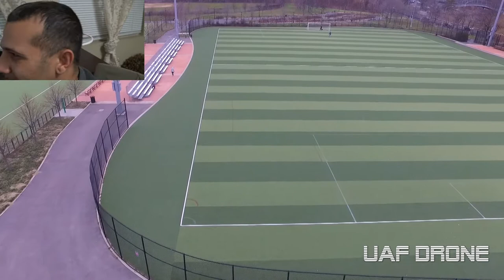Commentary DJI Phantom 3 Drone Flight At Calvert Vaux Park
Bitcoin: bc1qnydvwffrur6khskldqs26g7se4gc92088rnyum
Kaspa: kaspa:qqj4uh04r28p2kcmhp7uh7ahtmcphczzqyada8zzkua7d9pth4x266zcxvdr2
Dogecoin: DJa6Zp47X8RwarG4y3qNNq8t2A53vsCpfN

ICERIVER KS0 Pro 200GH 90W Kaspa Miner With Power Supply